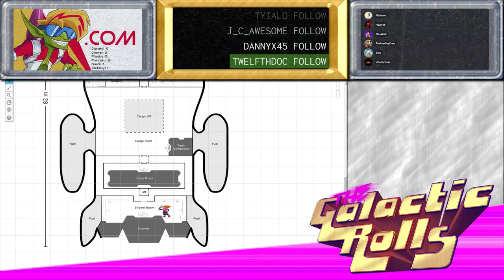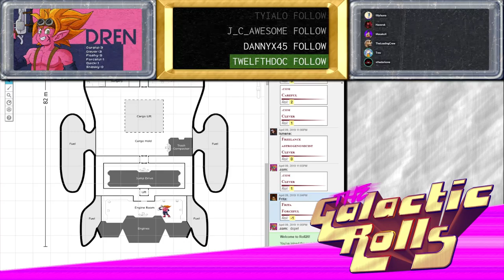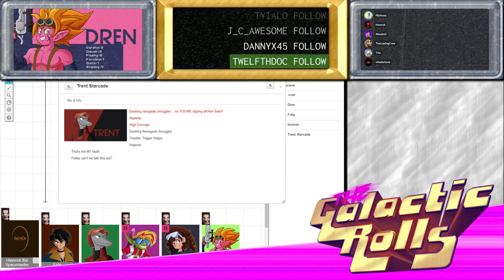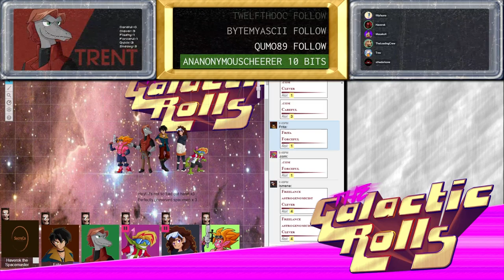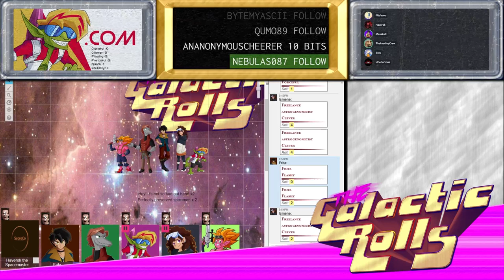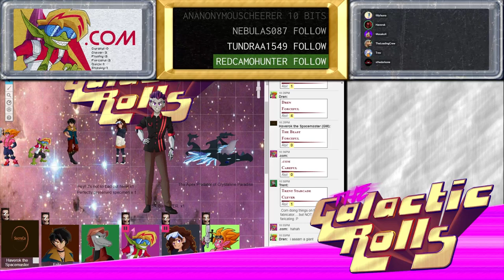The Galactic Rolls | CHAPTER 1 EPISODE 5 | Fate: Accelerated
The Year is 80,000 of the Official Sanctioned Galactic Space Calendar by SucroCo™! Most of the Galaxy's Star Systems have already been charted by Fearless Space Explorers™, which allowed GluCo™ to provide their clients with new, hot real estates! But there are still other Galaxies to be discovered and in these desperate times, the amazing FruCo Space Shipyards™ have offered some "brave" adventurers a chance to test their new INTERGALACTIC HYPERDRIVE which can open the way to the Future™, those brave adventurers are THE GALACTIC ROLLS!

Stream campaigns for this Tabletop RPG are every other Tuesday over at 4pm Eastern!

Featuring MasakoX, fillyfauna, xthedarkone, TheLoadingCrew, IamtheTrev and our GM Havelock_Grave!

 fate accelerated d&d pathfinder roleplay